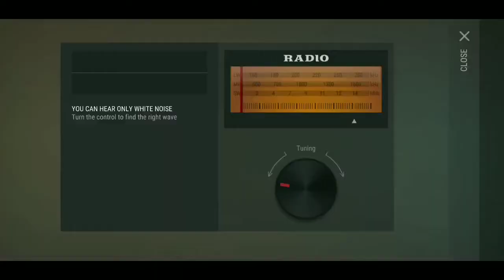Raiding Jhonathanss in LDOE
Yes, his base is spelled all kinds of wrong. But who cares when you are getting all this good loot!